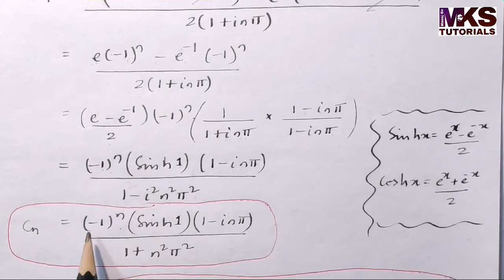32. Complex form of Fourier Series | Problem#1 | Complete Concept | Most Important Problem